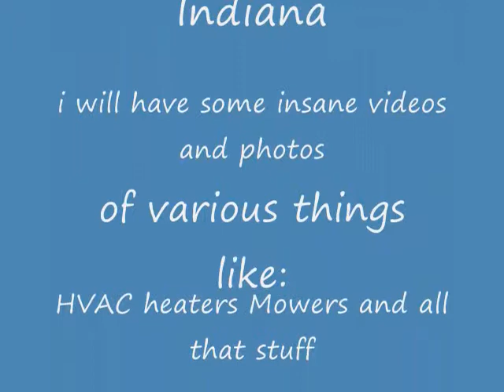I am Going to Indiana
Reuploded. For 1 week. also i like to give a big FUVK YOU to UMG and WMG.